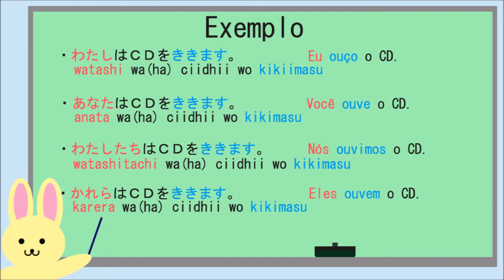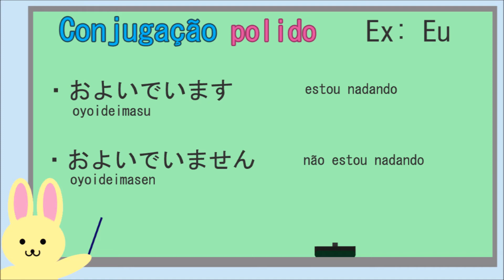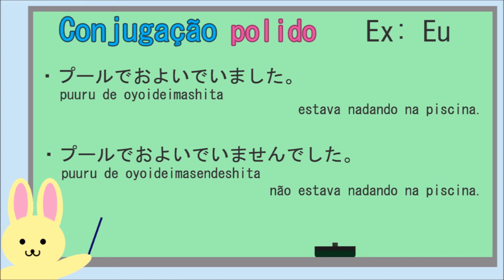(polido) NADAR - conjugação de verbos 83 - Aula de Japonês